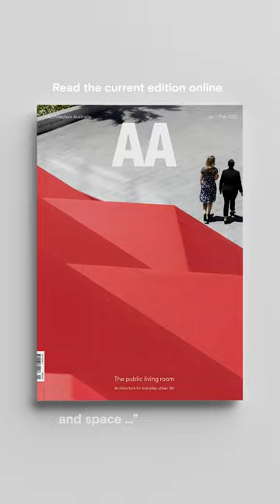Architecture Australia Prize for Unbuilt Work 2023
The 2023 winner of the Architecture Australia Prize for Unbuilt Work is announced in Jan/Feb edition of the magazine – Junk Tectonics, Feral Communities: the Metamorphosis of the Mildura Golf Club by Amelia Griffin-Toovey. See the winner and the honourable mentions